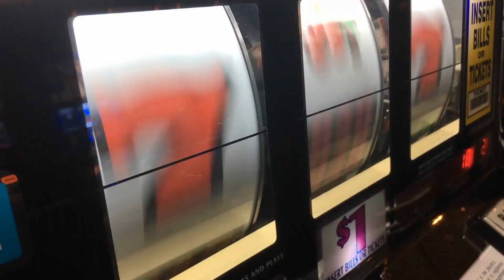Sol Cesto And The Nature Of Probability Play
I got a review copy of Sol Cesto (thanks devs!) and review it as an excuse to discuss probability play.